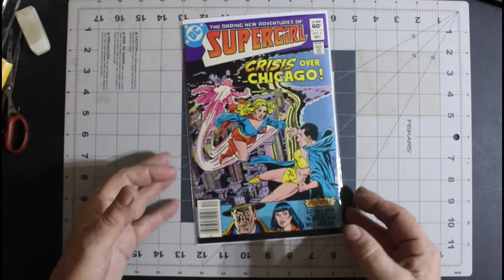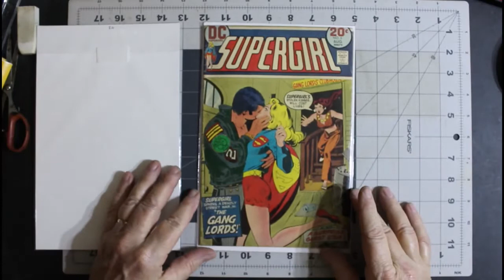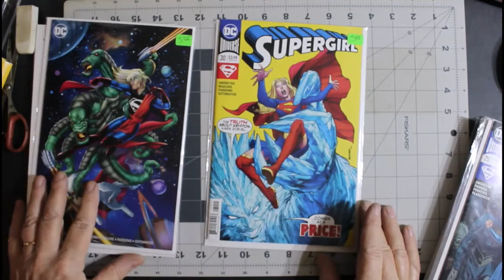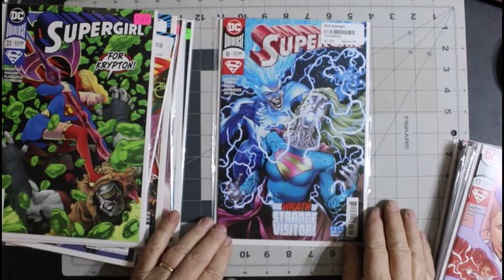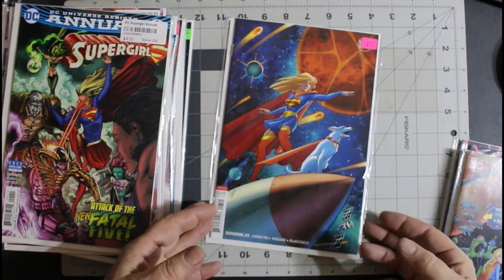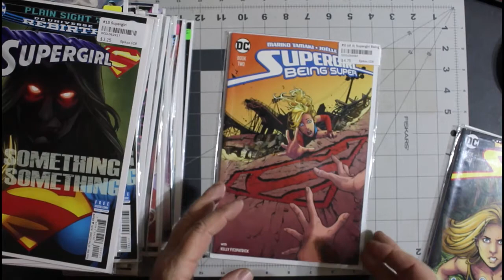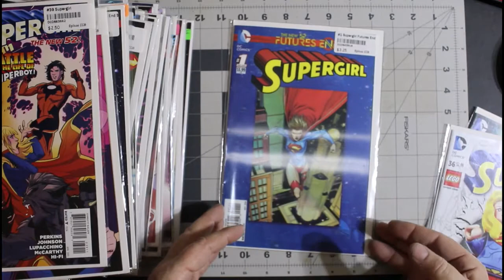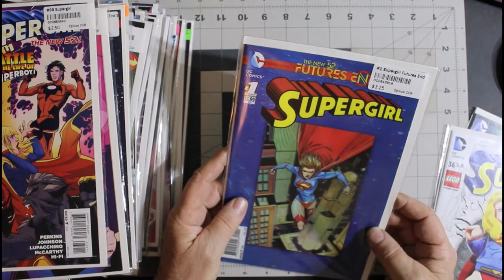Mail Call: Look, up in the sky, it's a Bird and what a bird!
I would like to take a moment to welcome any new subscribers to the channel

My video's are intended for adult's who wish to relive a piece of their past through a glimpse of my personal collection and sharing information with other collectors of things I have learned during my 50 plus years of collecting.

If you really like a video I have made be sure to tell your friends.